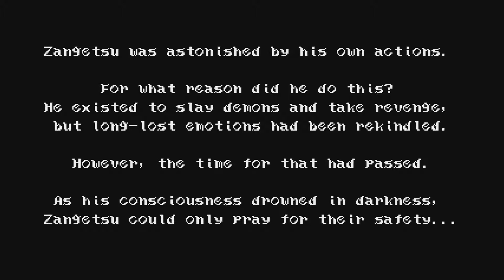Bloodstained: Curse of the Moon Let's Play ★ 7 ★ Von Gut zu Böse ★ Switch Edition ★ Deutsch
Bloodstained: Curse of the Moon (Switch Edition)

Infos zum Spiel
Spiel: Bloodstained: Curse of the Moon
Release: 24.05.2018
Genre: Action
Entwickelt: Prideful Sloth
Sprache: Japanisch, Englisch,